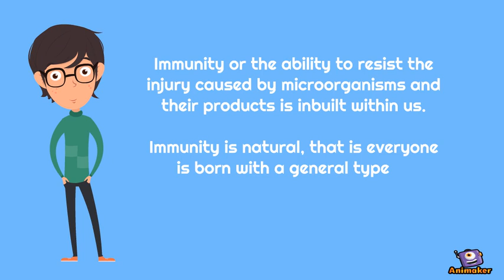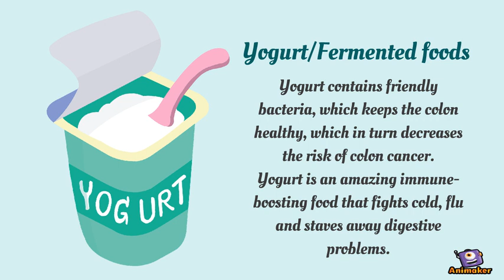Immune Boosting Foods / Boost Your Immunity Naturally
Immunity or the ability to resist the injury caused by microorganisms and their products is inbuilt within us.

. Immunity is natural, that is everyone is born with a general type of protection.
For example, the external barriers of the body, like the skin and mucous membranes.

. Immunity can also be adapted; it develops throughout our lives.
Adaptive immunity involves the white blood cells or lymphocytes and develops as we are exposed to diseases or immunized against diseases through vaccination.

. Passive immunity is derived from other sources. Though it lasts for a short time, it does have an impact on the body.
For example, antibodies in a mother's breast milk provide immunity for the baby and the food we eat has an impact on our immune system.

**About Channel**